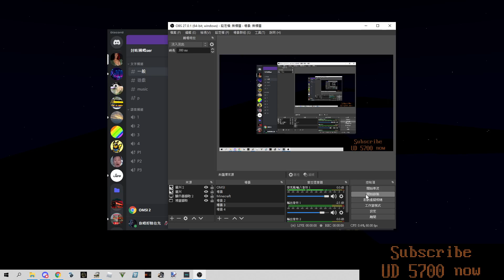新年快樂啊 .w. 送份禮物比大家╰(◡‿◡✿╰)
238M DPIP 裡面並無包 LONG CHI STOP + ENG CHI STOP
懶.jpg XD
新年快樂啊 .w.